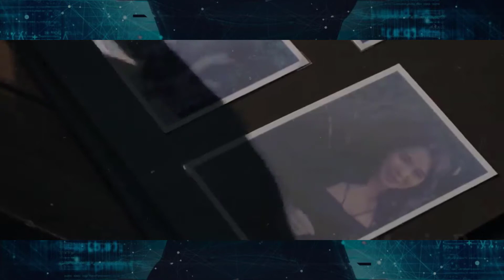Virtual revolution movie explained .